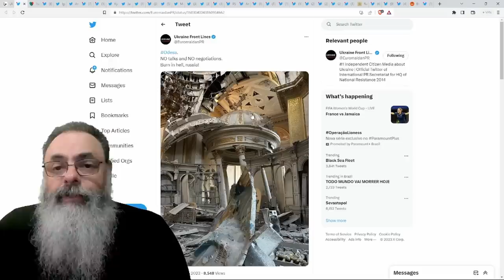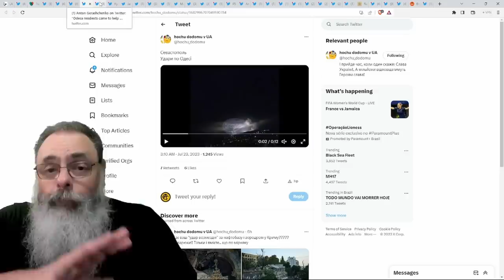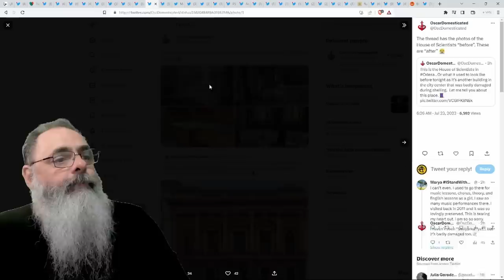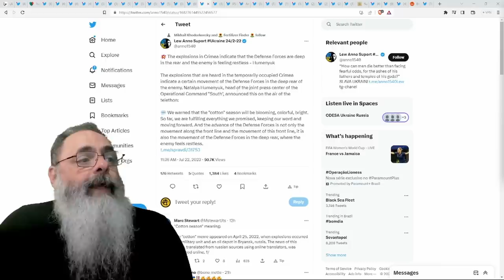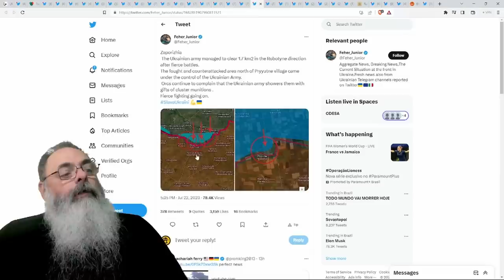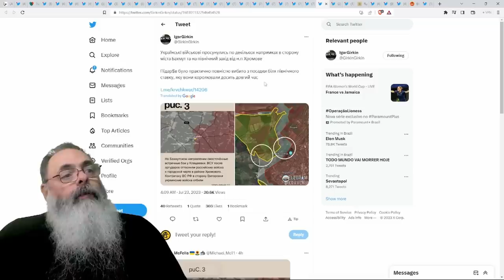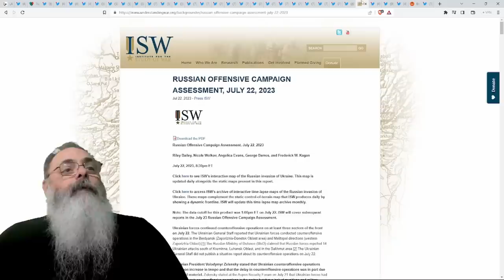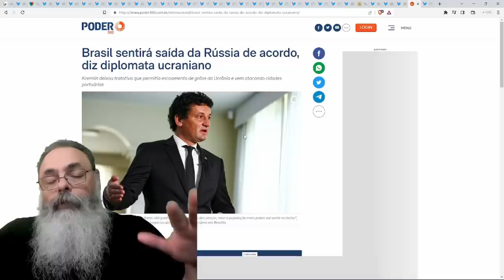RUSSOS DESTROEM CATEDRAL da TRANSFIGURAÇÃO de ODESA em mais um CRIME de GUERRA contra a HUMANIDADE